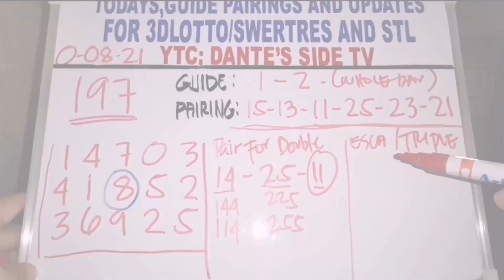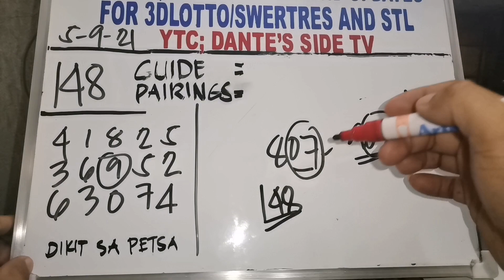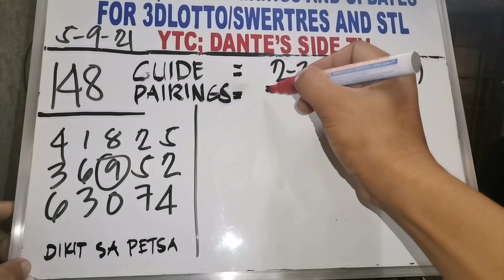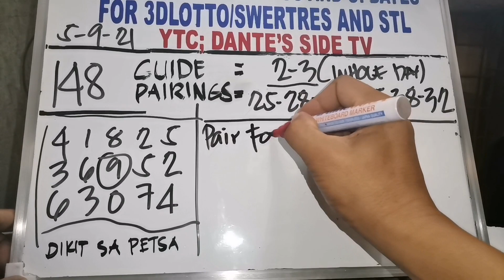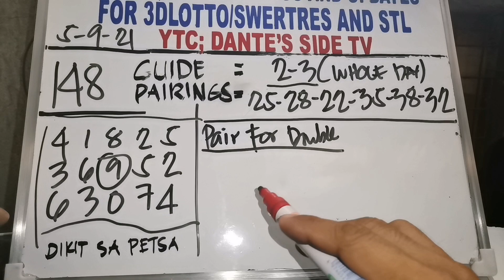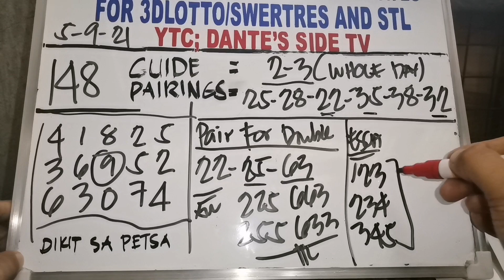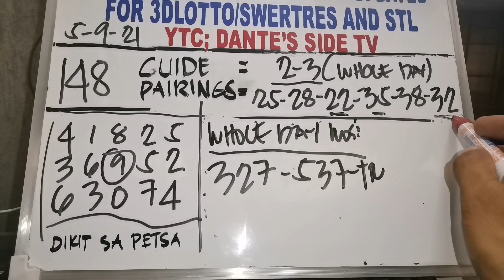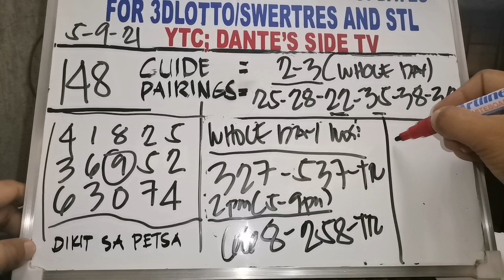SWERTRES /3DLOTTO AND STL GUIDE, PAIRINGS AND UPDATE TODAY | APRIL 2021